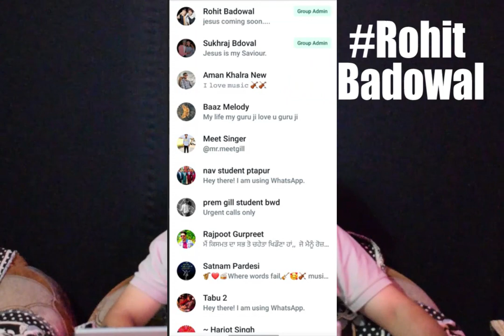हर एक पेड़ अपने फल से पहचाना जाता है; हिन्दी